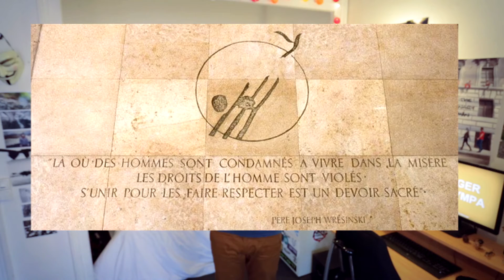Joseph Wresinski Revisited - ATD Fourth World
Joseph Wresinski was born 100 years ago in an internment camp for foreigners at the end of World War I. He learned from his family how to resist the humiliation others inflicted on them and to believe in the goodness of other people. In 1957, after becoming a priest, he worked with the residents of an emergency housing camp in the region outside Paris to build a movement that today spans the globe: ATD Fourth World.